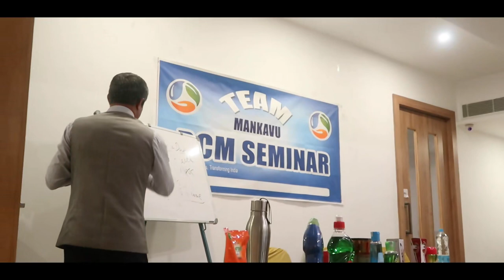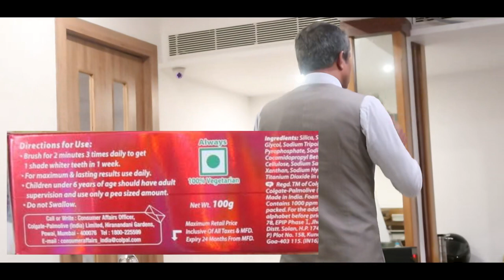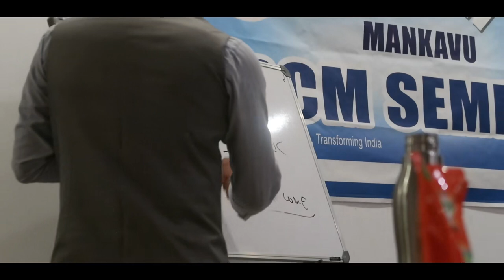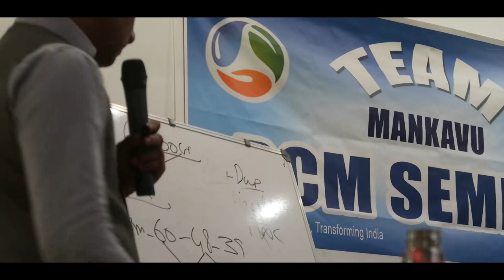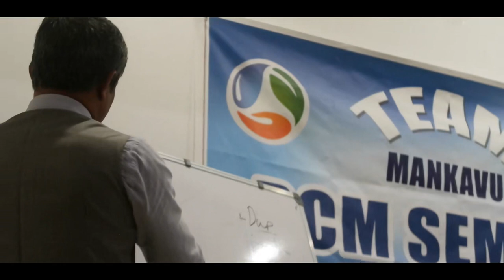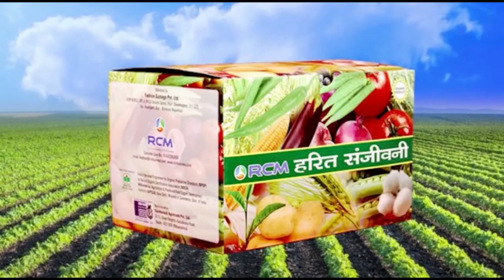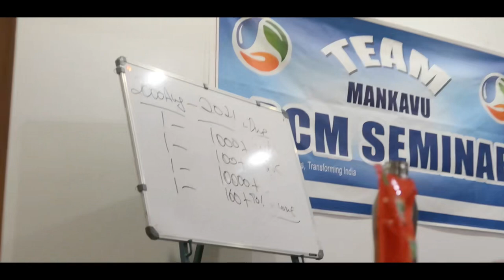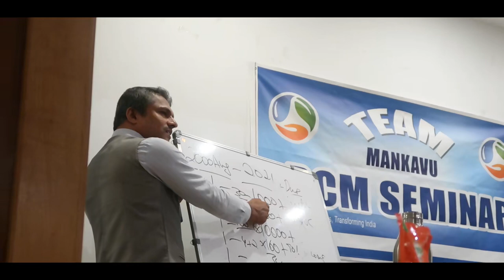RCM PLAN In Malayalam | Mr Hemant Kumar | PART 4